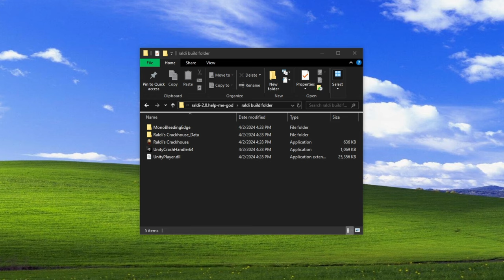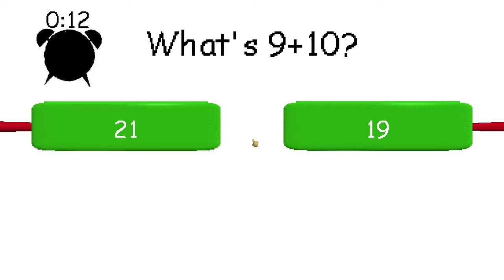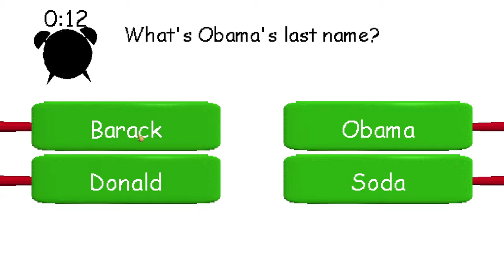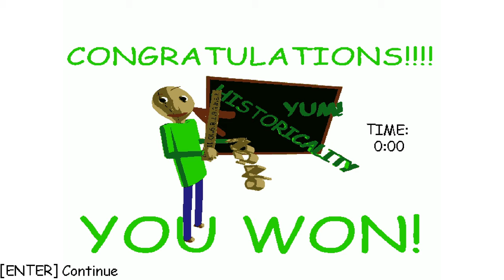Raldi's Crackhouse is HORRENDOUS and OVER STIMULATING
In this video I FINALLY play a Baldi's Basics Mod called "Raldi's Crackhouse". It's one of the most meme-y and insane games I've ever played. It's full of funny moments and It's sure to make for a great video. This video felt Impossible to make so, enjoy what I've created here.